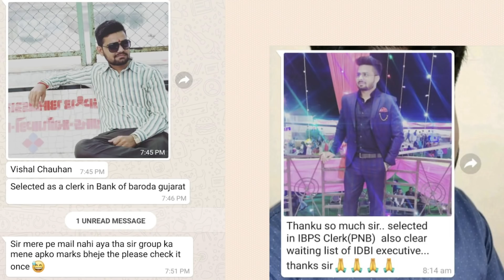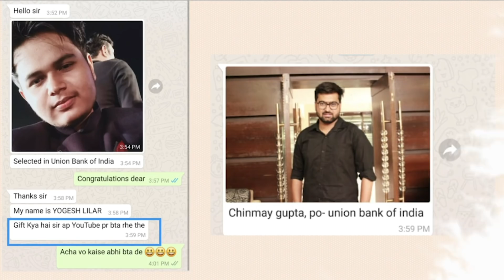Success Story of Muskan Patel | Selected in IBPS PO 2019 | Team AVP | wifistudy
✿ Morning Shows:
05:00 AM - Current Affairs Quiz Show by Bhunesh Sir
06:00 AM - Reasoning Warm-Up Show by Deepak Sir
06:30 AM - One Word Substitution & Idioms by Harsh Sir
07:00 AM - The Hindu Editorial Analysis by Vishal Sir
07:45 AM - फटाफट English by Harsh Sir
08:00 AM - Current Affairs Show by Bhunesh Sir
08:40 AM - Vocabulary Show by Harsh Sir

✿ RRB NTPC 2019-20 (CBT-1):
09:00 AM - General Awareness by Rohit Sir
09:30 AM - General Science by Neeraj Sir
10:15 AM - Reasoning by Deepak Sir
11:00 AM - Maths by Sahil Sir

✿ RRB Group D 2019-20:
12:00 PM - General Science by Ankit Avasthi Sir
12:30 PM - Maths by Sahil Sir
01:00 PM - General Awareness by Ankit Gupta Sir
01:30 PM - Reasoning by Hitesh Sir

✿ IBPS RRB PO/Clerk 2020 (Prelims) Crash Course:
02:00 PM - Reasoning by Puneet Sir
03:00 PM - English by Vishal Sir
04:00 PM - Maths by Arun Sir

✿ All Exams Daily Live Quiz:
05:00 PM - General Awareness by Sushmita Ma'am

✿ Daily Current Issues:
05:45 PM - Current Issues by Ankit Avasthi Sir

✿ SSC CGL 2020 Foundation Course:
06:00 PM - GK by Anadi Sir
06:30 PM - Reasoning by Deepak Sir
07:00 PM - English by Sandeep Kesarwani Sir
08:00 PM - Maths by Dhasu Sir

✿ SSC JE 2019-20 (Technical) Crash Course:
09:00 PM - Mechanical Engg. by Neeraj Sir
09:00 PM - Electrical Engg. by Ashish Sir
10:00 PM - Civil Engg. by Sandeep Jyani Sir

✿ All Competitive Exams:
11:00 PM - GK/GS/GA by Aman Sir
12:00 AM - GK Quiz by Sushmita Ma'am

1. One Subscription, Unlimited Access
2. Learn from your favorite teacher
3. Real time interaction with teacher
4. You can ask doubts in live class
5. Limited students
6. Download the videos & watch offline